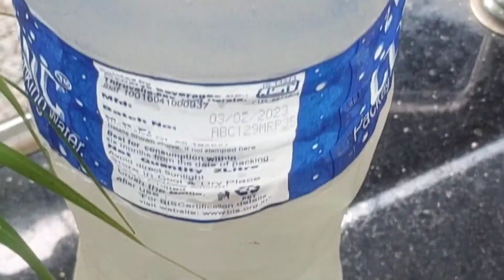നമ്മൾ സാധാരണക്കാരുടെ വീട്ടിൽ ഇങ്ങനെയൊക്കെ തന്നെയല്ലേ 🥰നമ്മുടെ കുഞ്ഞു ചാനൽ Subscribe ചെയ്യണേ pls 🙏♥️